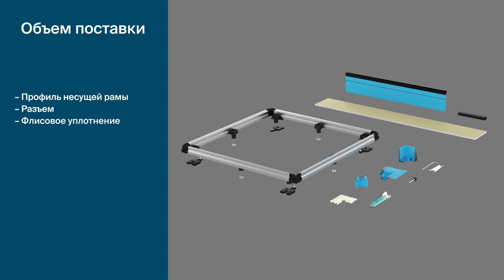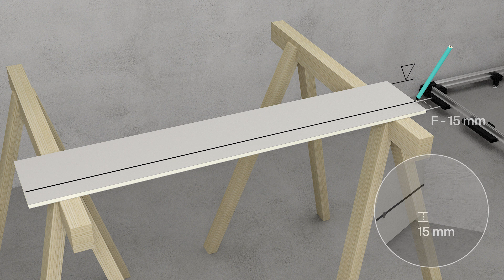Bette | Установочная система Universal - Монтаж вровень с полом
Разработанная в Bette универсальная система для установки душевых панелей и душевых поддонов обеспечивает максимальную гибкость при установке. Души могут устанавливаться вровень с полом или на возвышении, на отделанном плиткой цоколе. Большой диапазон регулировки 67-205 мм обеспечивает идеальную подгонку системы к существующей строительной ситуации. Благодаря уплотнительным компонентам из объема поставки обеспечивается максимальная защита от повреждений вследствие проникновения влаги. Соответствует уровню шума согласно DIN и повышенным требованиям согласно VDI. Подходит для установки душевых панелей BetteFloor или предельно плоских душевых поддонов BetteUltra вровень с полом или на возвышении.